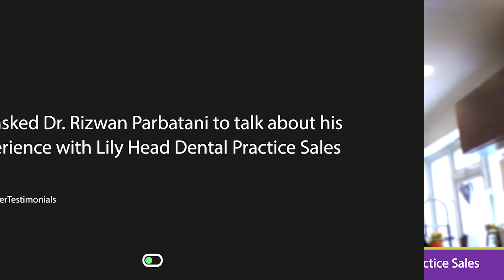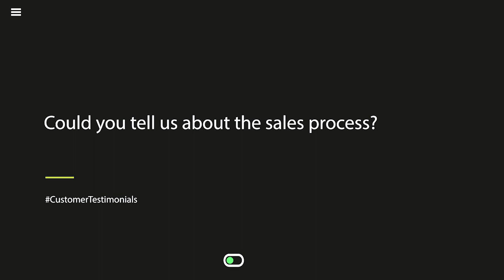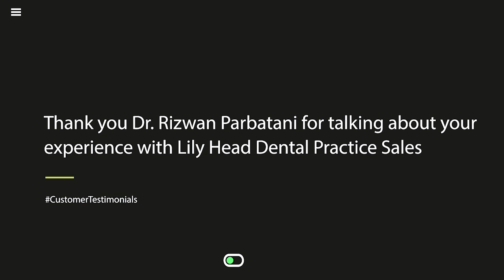Dr Rizwan Parbatani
Dr Rizwan Parabatani is a joint Principal of the Fabulous Smile Company who owned 3 specialist Orthodontic practices in South West London.  Dr Parabatini and his colleagues decided to sell their group with the advice, help and support of specialist dental practice brokers Lily Head Dental Practice Sales.

In his video Dr Parabatini describes in detail why they chose to work with Lily Head Dental Practice Sales.  The partners experience of working with Managing Director Abi Greenhough and the wider team.  The outcomes they got and why they could not fault the value and service they received.